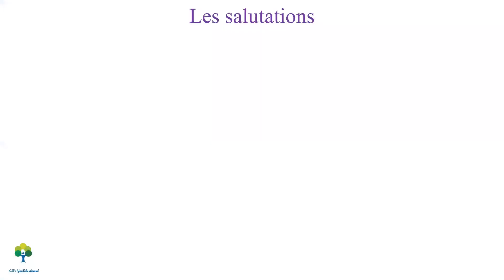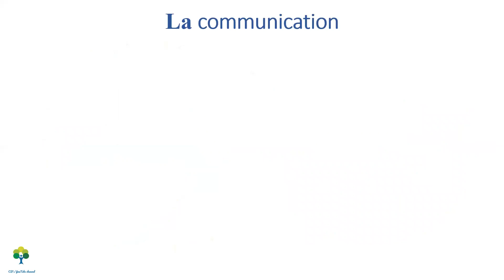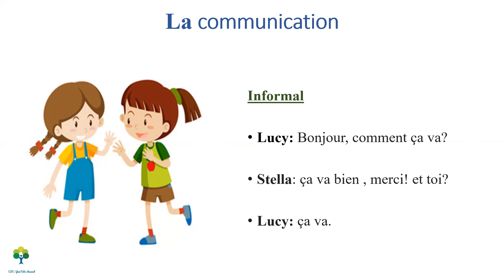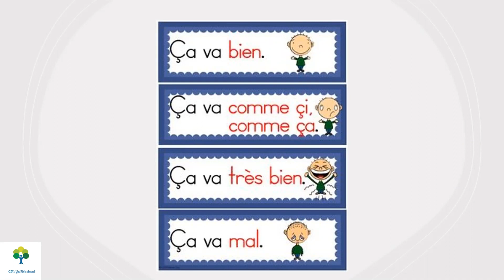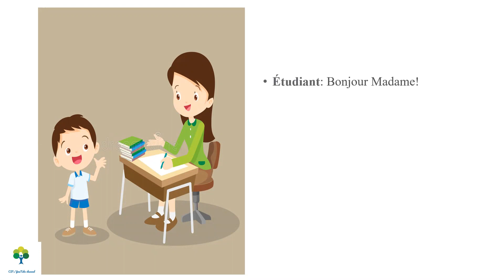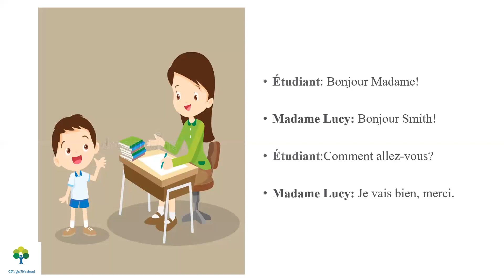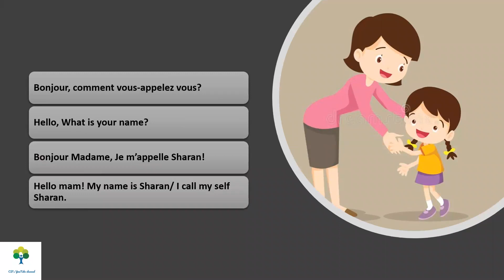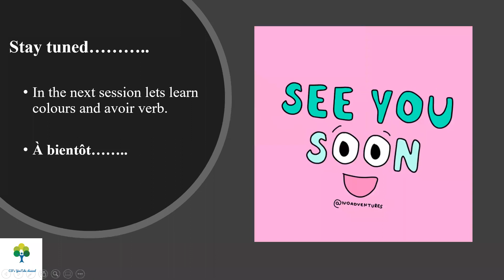salutations#La communication#Greetings in french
Learn French with Ease!!! For a better future. In this video, you can learn greetings in french and how to ask one's name and how are they doing. Please do refer to my previous videos for better clarity